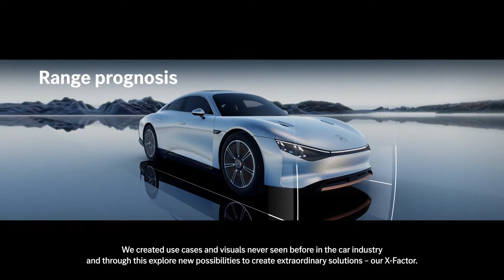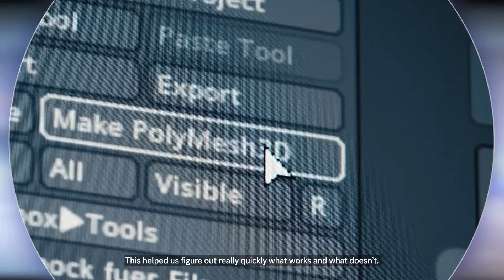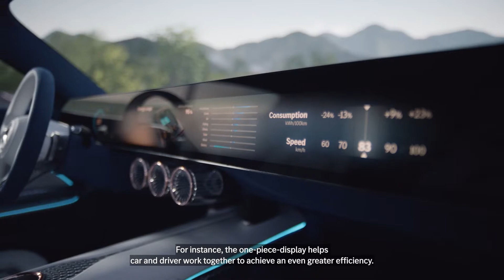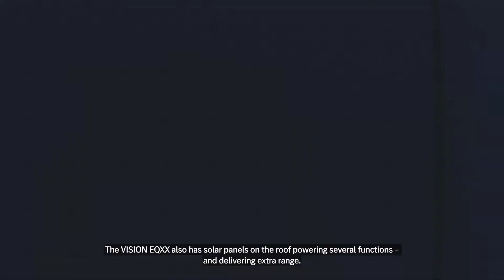Digital World Premiere of the VISION EQXX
Get ready for electric range and efficiency on an entirely new level! Mercedes-Benz is determined to lead the way into an all-electric future. The VISION EQXX is the result of a mission we set for ourselves: to break through technological barriers across the board and to take energy efficiency to new heights. The outcome: a research prototype capable of exceeding 1,000 kilometres of real-world electric driving on one charge. An outstanding energy consumption of less than 10kWh per 100 kilometres is key to this goal. Join us now for its digital world premiere.